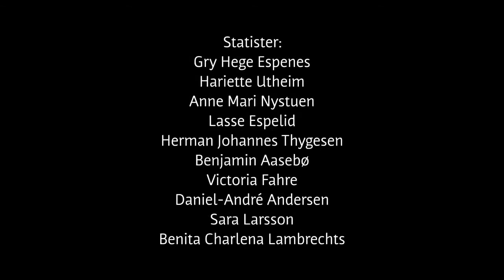18. Thorbjørn - Avslutningen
Med: Amund Sigurdssønn Karlsen, Audun Sandem, Astrid Hellesen og Stine Elverhøi Johnsen Regi: Marte Isachsen Foto: Mikkel Gythfeldt